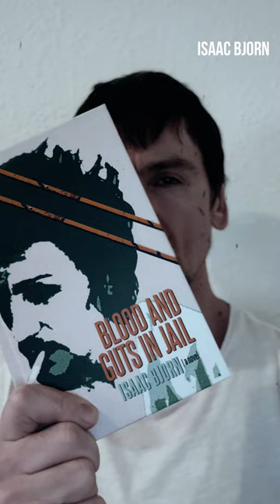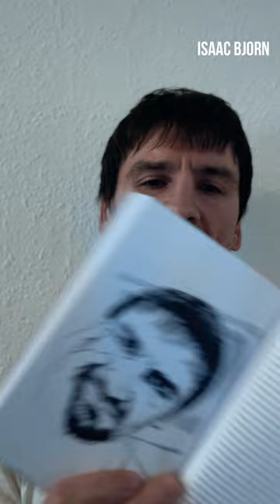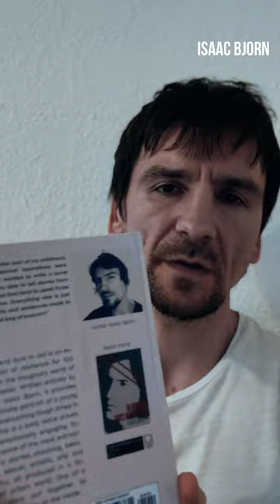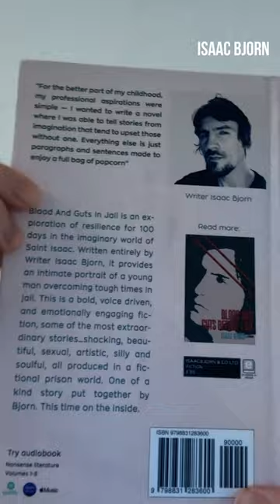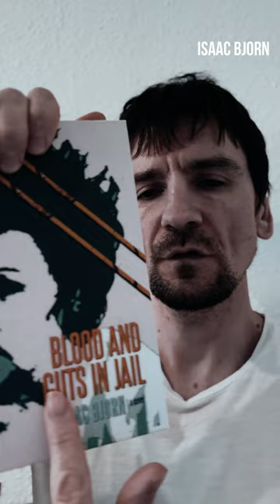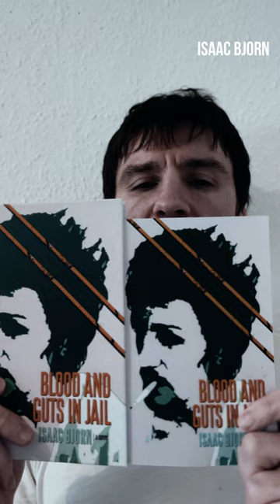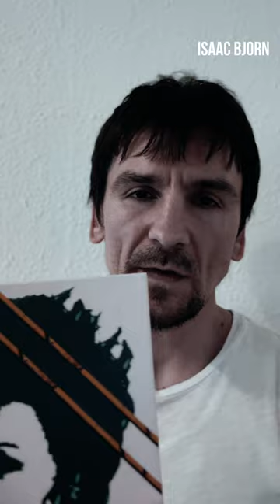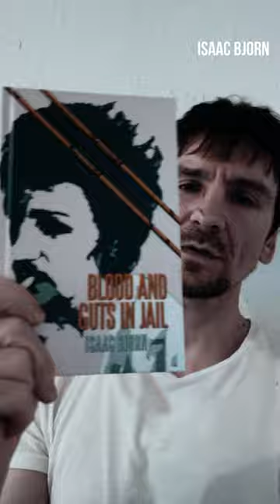An introduction to Blood And Guts In Jail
In my new BloodAndGutsInJail novel, imagination was the only guide that helped me get a story out of my head and onto the paper. From there, characters, situations, and events took life in what is now..a novel.